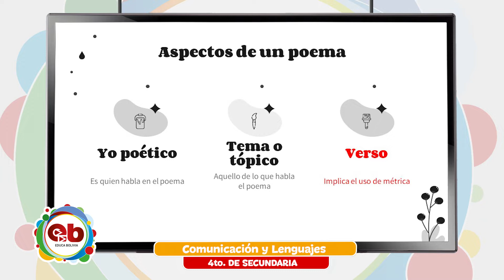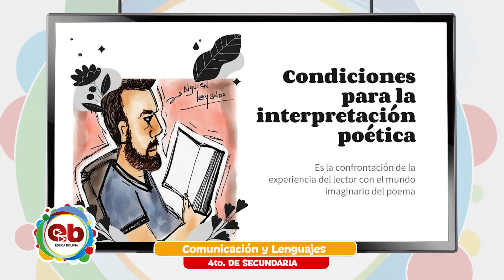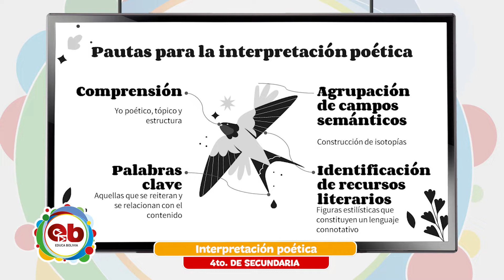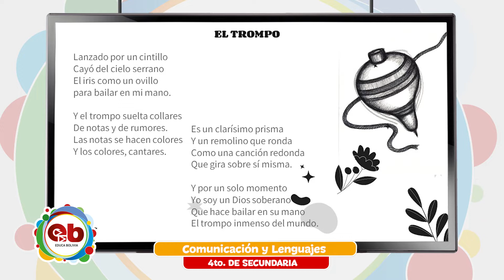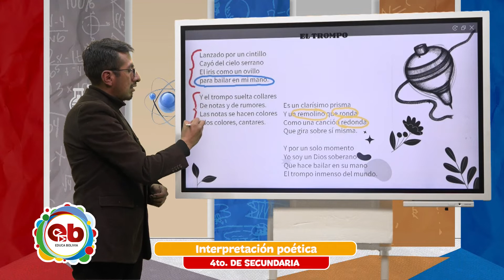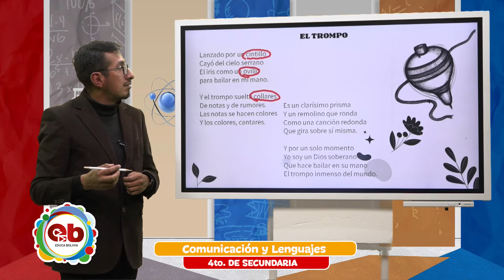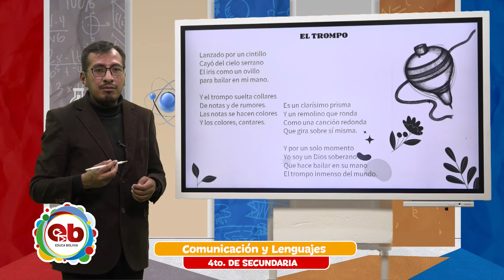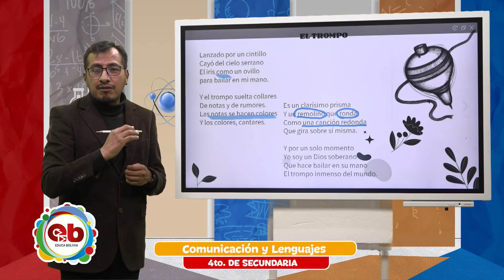4 Secundaria - Comunicación y Lenguajes - Interpretación poética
Tema 👩🏫 👉 Comunicación y Lenguajes - “Interpretación poética”

Maestr@ 👩 👨 👉 Prof. Erick Cutipa

Fecha 📅 👉 miércoles, 3 de noviembre de 2021